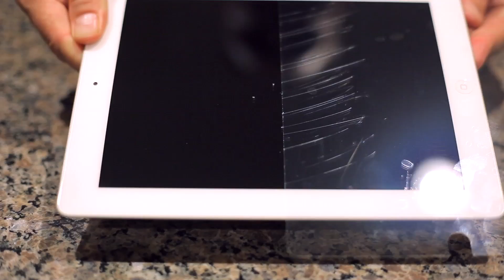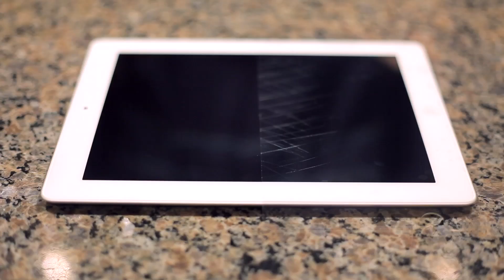SDS bIONic Shield Comparison Test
SDS bIONic Shield is a specialty coating containing a nanotechnology based material that provides the combined performance qualities of Antimicrobial protection, Hydrophobicity, scratch resistance, corrosion prevention, anti-static, dirt repellent and is an environmentally safe coating formulation.

SDS bIONic Shield is not a glue or an adhesive, rather it binds to the surface at the molecular level essentially becoming one with the surface.

Benefits:
-Easy to apply by anybody - giving a perfect result every time.
-No bubbles, no wrong positioning, no glue stains.
-Protection against abrasion and scratches
-Anti-static with an invisible but glossy finish
-Reduces finger marks and smudges
-Improves clarity and brilliance
-Resistant to both acid and alkaline
-Water and oil repellant
-Dirt & dust repellent surface
-Preserves touch screen sensitivity
-Super hardness up to 7H